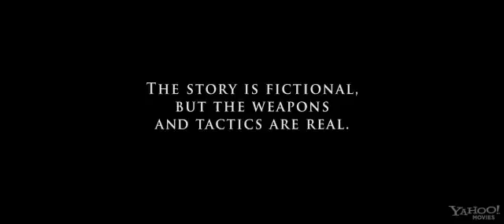Act of Valor trailer movies 2012